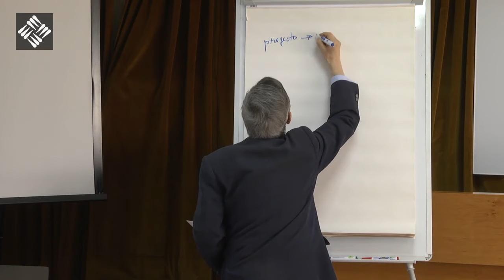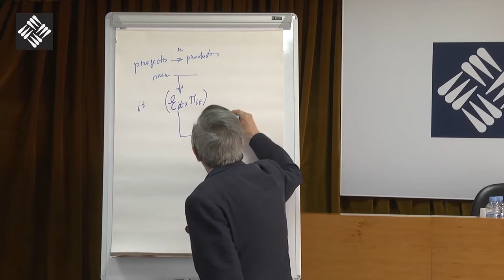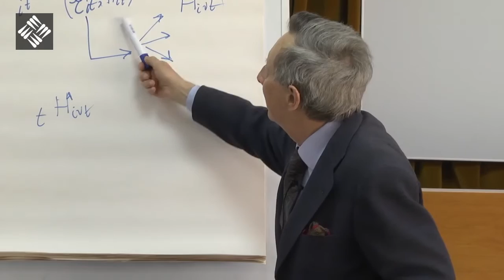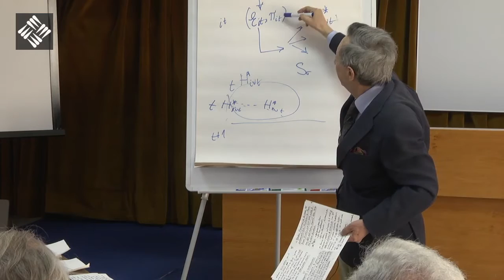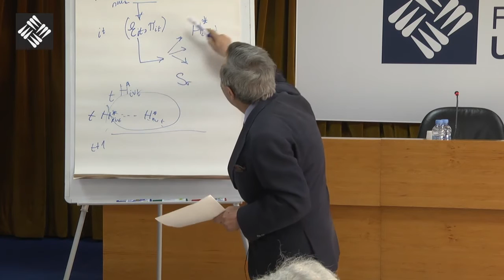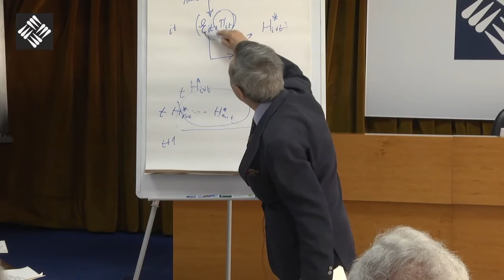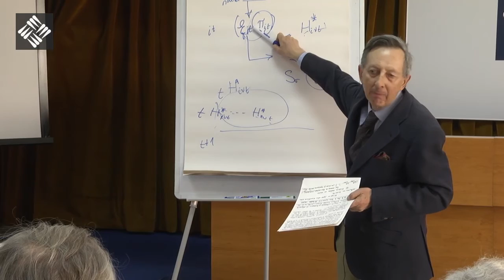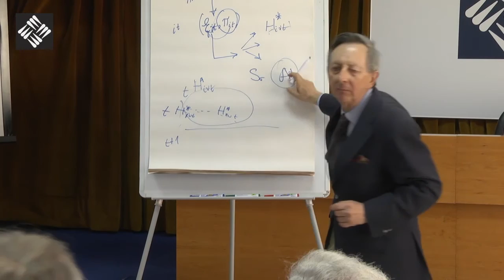Esbozo de una relación deseable entre economía de mercado y sociedad